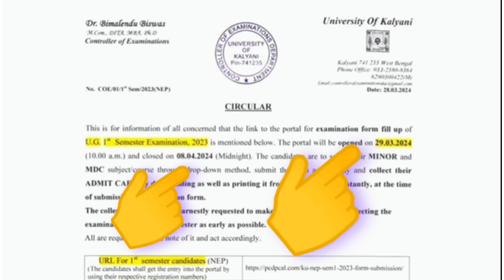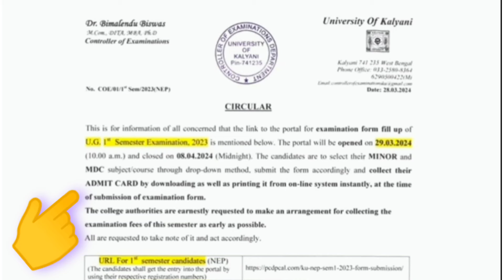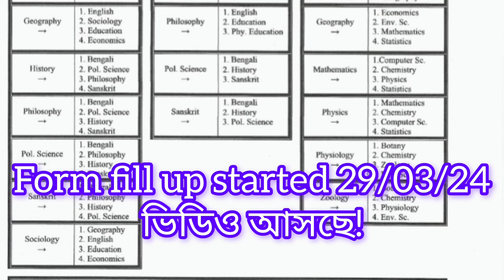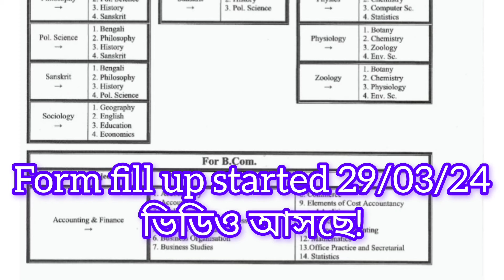Kalyani University new 1st semester examination from fillup & admit card downloading date 2024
💥Kalyani University Sem-5 & 3 Result Date 2024? 1st Sem CCF Exam Date 2024?? এই মাসেই রেজাল্ট

🎯KU অবশেষে 5TH সেমের রেজাল্ট নিয়ে খুশির খবর🔥KU 5th sem result out date 2024 | 6th sem exam date KU?

💥Kalyani University Sem-5 & 3 Result Date? Sem-6&4 Exam Date? 1st Sem CCF Exam Date? কবে দেখে নাও।

✅ video Topic:-
1st semester exam date 2023-24 kalyani University under all College